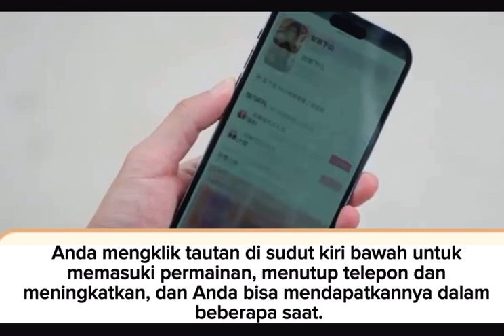Jiang shiqi & wang dao tie.7